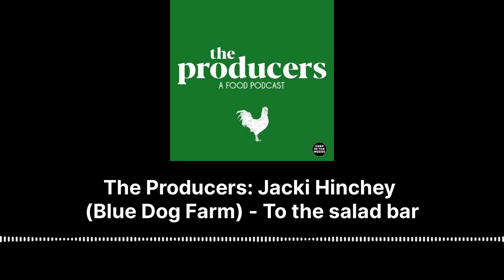The Producers: Jacki Hinchey (Blue Dog Farm) - To the salad bar - Dirty Linen - A Food Podcast...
After growing up on a sheep and cattle property Jacki Hinchey (Blue Dog Farm) headed to the city to build a career. But the strong connection to the land drew her back and now she supplies salad leaves to the community and some of Queensland’s best chefs too.

Follow The Producers on Instagram

Host Anthony Huckstep

Host Dani Valent

Executive Producer Rob Locke

LISTEN TO OUR OTHER FOOD PODCASTS

Dirty Linen is a food podcast hosted by Australian journalist Dani Valent. A respected restaurant critic and food industry reporter in her home town of Melbourne, Dani is a keen, compassionate observer of restaurants and the people who bring them into being. Whether it’s owners, waiters, dishwashers, chefs or members of ancillary trades from tech to pottery, Dani interviews with compassion, humour and courage. Dirty Linen goes deep, both in conversations with individuals and in investigating pressing issues.
Dirty Linen is an Australian food podcast produced by the Deep in the Weeds Podcast Network.

The Deep in the Weeds Network is Australia’s leading food, drinks and hospitality podcast network with an audience comprising of the most engaged and influential food professionals based in Australia and also abroad.
From chefs to restaurateurs, sommeliers, waiters, farmers, fishers, wine makers and growers the Deep in the Weeds network reaches the whole industry through their in-depth conversations with the leaders and pioneers of our culinary landscape.